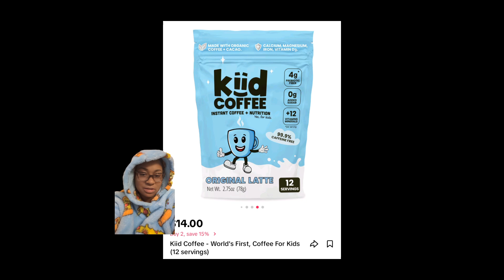Are millennial parents afraid to tell their kids no? Kids don't need coffee!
We gotta start telling kids that some things are just for adults or history is about to repeat itself